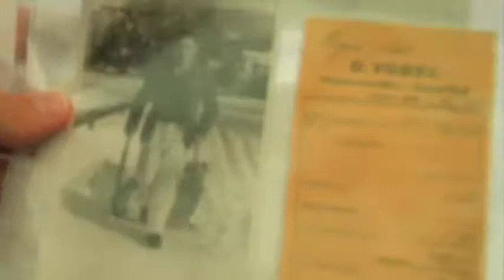05 Interview ungeschnitten Otto & Rös Vogel LQ Ziitsprung